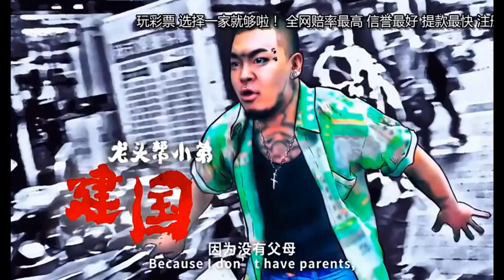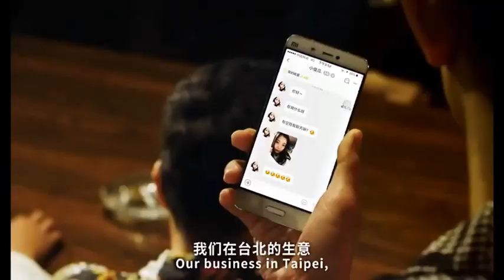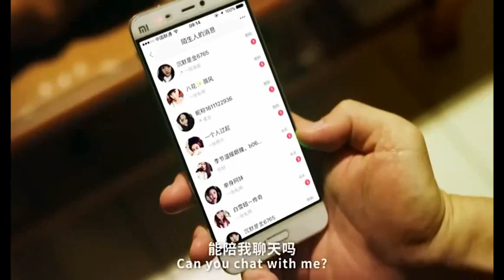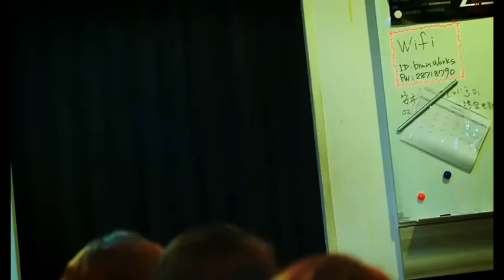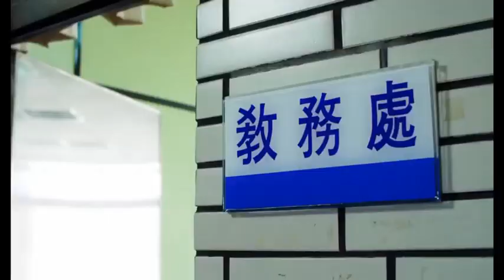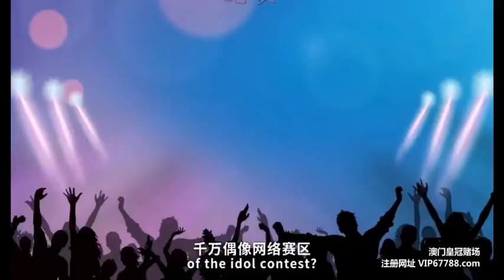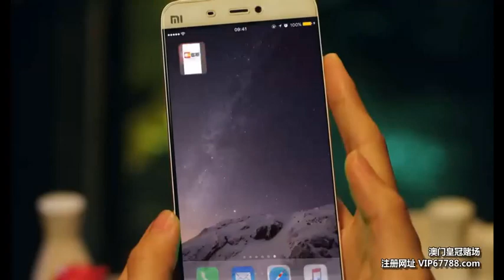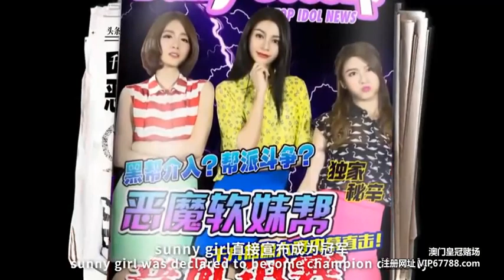Chinese Gender Bender Movie with English Sub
Devil Cuties Movie 2016